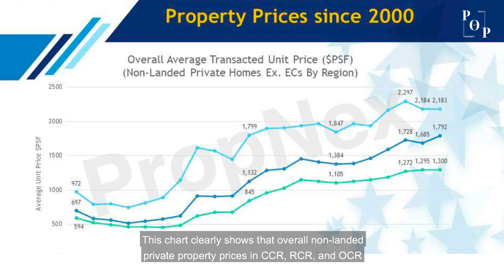Real Estate Investment Strategy - Best Time To Invest In Property | POP Reveal 01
Have you ever went: "Oh no, I should've gotten that house 10 years ago, look at the price now!" or "Is the new Thomson East Coast Line coming up right next to this building? I shouldn't have sold it so early!"

I bet you have. In this ever-changing society in Singapore where everything is so fast paced and digitalising, it is so easy to lose track of more important things because we are all busy working or trying to make ends meet.

And sometimes, just because we don't have proper knowledge or simply some extra time on our hands to evaluate the next big thing in Real Estate, we often make mistakes. And sadly, these mistakes cost a bomb.

To help you with proper Real Estate Advice and planning, meet our beloved Agent - Adrian Wee. Adrian has been in the real estate agency for the past 13 years. Throughout his time in real estate, he has drastically transformed the lives of his clients. Not only has he turned homeowners into property investors, but some clients into millionaires.

Adrian does not just provide real estate advice, but a foolproof cheatsheet on how to make it big. With Adrian, your dream might not be that far-fetched after all.